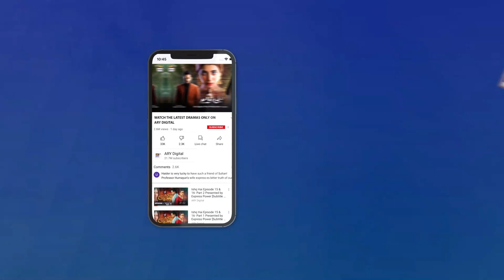Mera Mazaq Ura Rahay Ho | Couple Best Moment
Cast:

Farhan Saeed
Hania Aamir
Waseem Abbas
Aly Khan
Samina Ahmed
Saba Hameed
Aamir Qureshi
Tara Mehmood
Zoya Nasir
Umer Shehzad

Watch MereHumsafar Presented By Sensodyne Every Thursday at 8:00 PM only on ARY Digital.